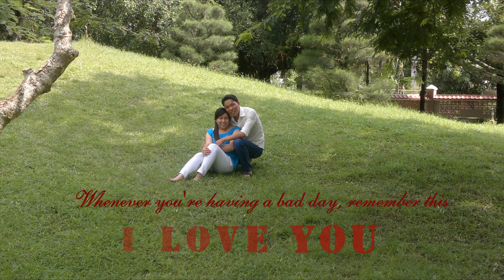AnVu 's Valentine 2014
I love you always 4ever.